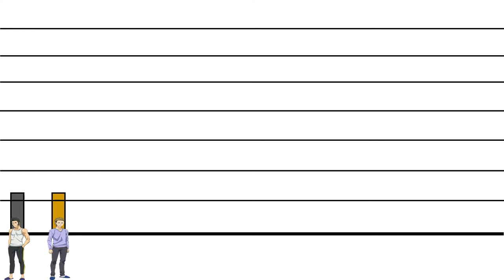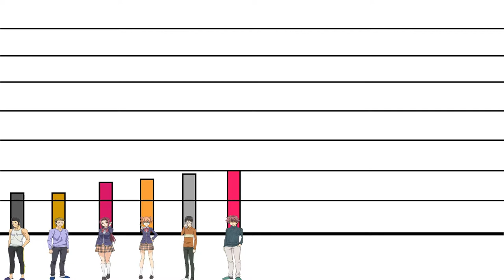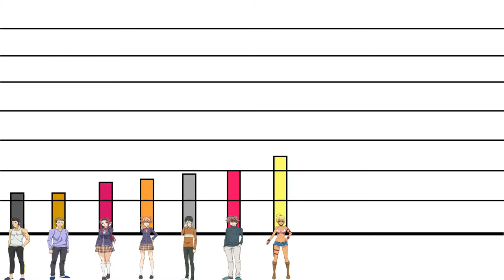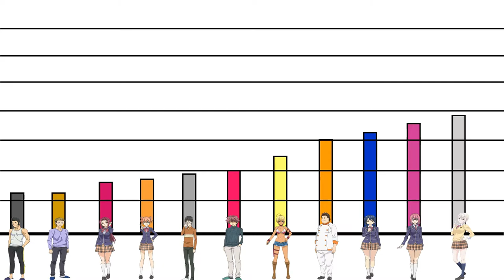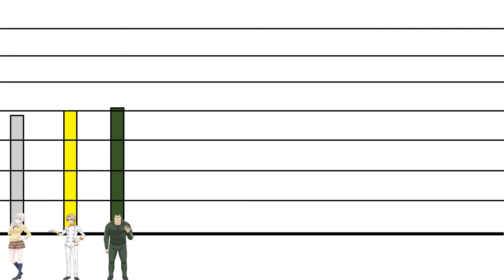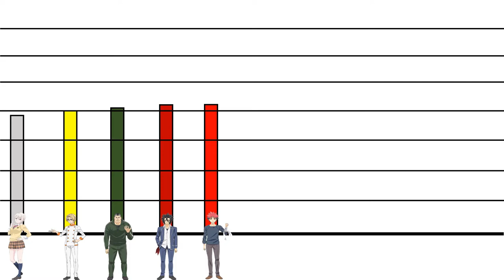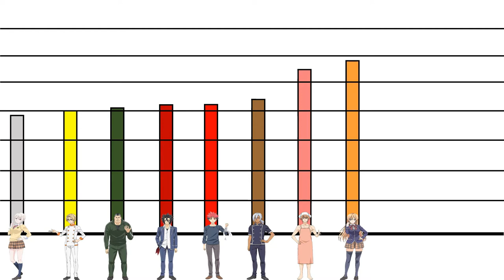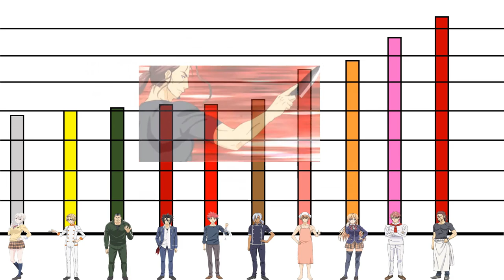Niveles de Poder de Shokugeki no Soma (Temporada 1 y 2)